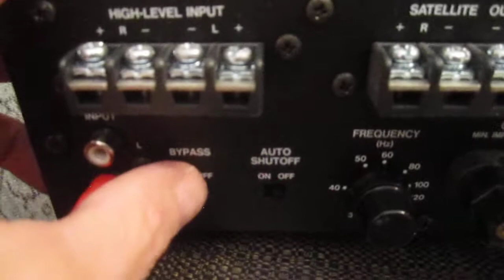NHT MA-1A subwoofer amplifier 45242 Oct. 22,2021